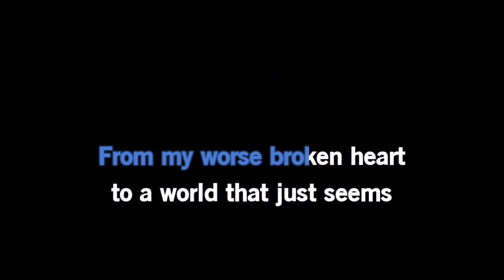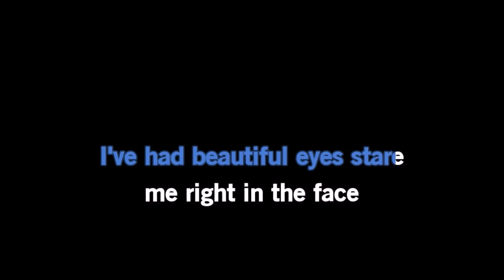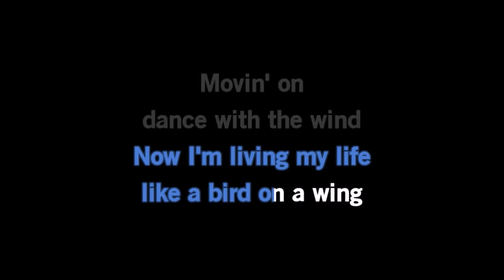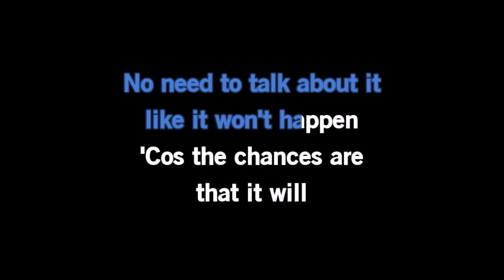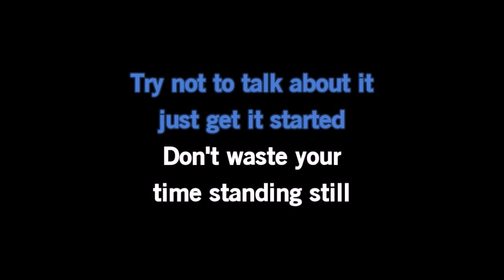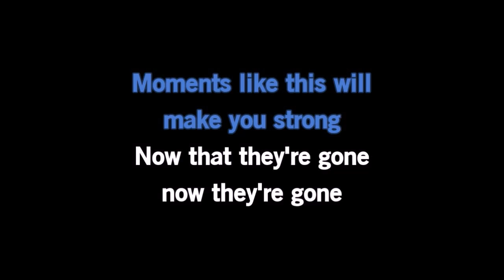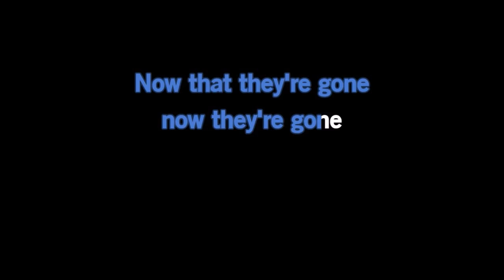Reamonn - Moments like this [Key -2] (Karaoke Version)